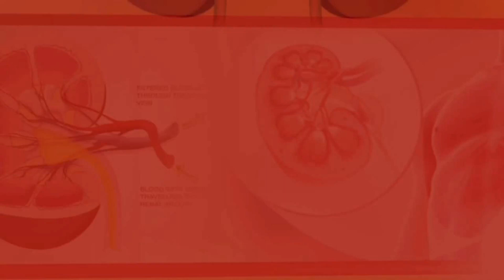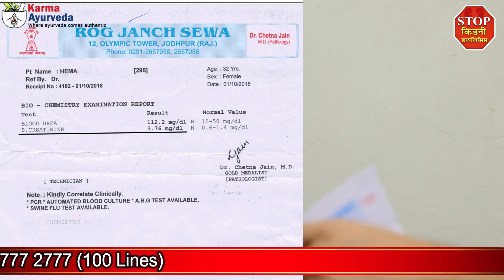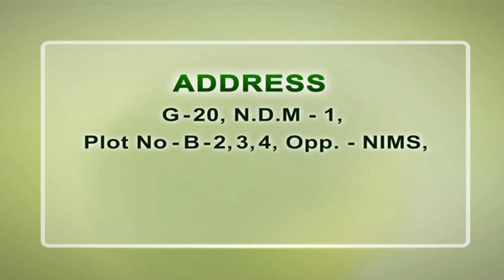डायलिसिस के बिना किडनी का इलाज, डॉ. पुनीत धवन के द्वारा किडनी का उपचार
आजकल के दूषित पदार्थ खाने, दूषित जल पीने और नेफ्रोंस के टूटने से किडनी के रोग उत्पन्न होते हैं। इस कारण किडनी शरीर से व्यर्थ पदार्थो को निकालने में असमर्थ हो जाती है। बदलती लाइफस्टाइल, काम के बढ़ते दबाव के कारण और लोग जंकफूड व फास्ट फूड का सेवन करने लगे हैं। इसी वजह से लोगों की खाने की प्लेट से स्वस्थ व पौष्टिक भोजन गायब होते जा रहे हैं और लोगों को किडनी रोग का सामना करना पड़ रहा है।

किडनी रोग के लिए आयुर्वेद एकमात्र ऐसा उपचार है जो डायलिसिस के बिना किडनी का उपचार करता है आयुर्वेदिक_उपचार में उपयोग की जाने वाली जड़ी-बूटी 100% प्राकृतिक है। किडनी की सभी समस्याओं को रोकने के लिए आयुर्वेदिक दवा सबसे ज्यादा लाभदायक साबित हुई है। साथ ही आयुर्वेदिक दवाओं में पुनर्नवा, गोक्षुर, वरूण, शिग्रु, शिरिष, कासनी, भूमि अमला और अपामार्ग जैसी जड़ी-बूटियों शामिल है। इनसे किडनी रोग, शरीर की सूजन, मधुमेह और उच्च रक्तचाप के स्तर को नियंत्रित करने में मदद करती है। वे पूरी तरह से हर्बल है और इन दवाओं से कोई दुष्प्रभाव नहीं होता है। नियमित कसरत, आयुर्वेदिक दवाओं और उचित भोजन के साथ क्षतिग्रस्त किडनी को ठीक कर सकते हैं।

बता दें कि, आयुर्वेद प्राकृतिक जड़ी-बूटियों का उपयोग करके दवा बनाई जाती है। जो रोग को पूरी तरह से ठीक करने में लिए काफी बेहतर माना गया है। भारत के प्रसिद्ध आयुर्वेदिक उपचार केंद्र में से एक हैं कर्मा आयुर्वेदा। ये 1937 में स्थापित किया गया था जिसके नेतृत्व में डॉ. पुनीत धवन है। कर्मा आयुर्वेदिक अस्पताल में आयुर्वेदिक दवाओं और डॉ. पुनीत धवन द्वारा दिए गए उचित डाइट चार्ट से किडनी का उपचार किया जाता है। साथ ही उस रोग को डायलिसिस के बिना जड़ से खत्म करते हैं।

Watch other Testimonials

क्रिएटिनिन Level को कम करने का अचूक उपाय-How To Reduce Creatinine Level?- Desi Tonic By Ayurveda

झूठा है डाइलिसिस का इलाज, जानिए क्या है इसके पीछे का सच | Dialysis Treatment is not a Cure

How To Avoid Kidney Failure in Hindi ? Kidney Failure Symptoms in Hindi | किडनी फेल होने के संकेत